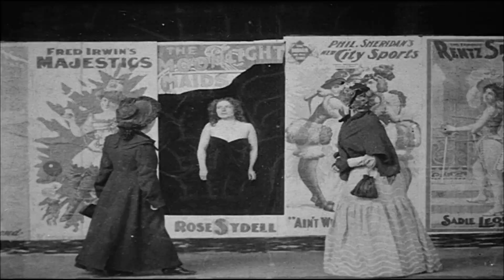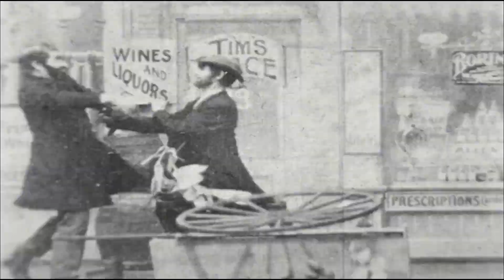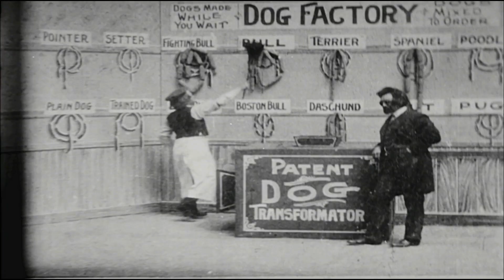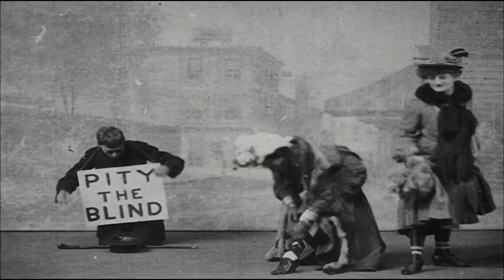Snakedoctors - Heart Too Small (Feat. Victory Vizhanska) (non-album version)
“Heart Too Small” is the 6th single promoting last Snakedoctors double album “Four and a Half”. The single production involved - Joe Gibb, well known for his work with such bands like Depeche Mode, The Cure, The Kinks, Jane’s Addiction, Stone Roses and The Mission (mixing) and Slawomir Papis, producer and label owner who is also a musician and guitar player. Just like one of previous singles (“Wuss”) this single is a different version of an album song. The single features talented artist from Kyiv, Ukraine - Victory Vizhanska. The album features also another song with her - “Wonder Girl”. It’s another song about complicated love paths. This time it’s a story about the blood pump of certain gentleman which seems to be too small for someone’s big love.

Personnel:
Music & lyrics - Wojciech Wypych
Mixing - Joe Gibb
Mastering - Sławomir Papis at Case Studio
Label - Case Studio
Distribution - MyMusic

Recorded by Snakedoctors and Victory Vizhanska (vocals):
Wojciech Wypych - vocals, guitar
Jarosław Szybowski - bass
Jacek Karnat - keyboard
Robert Porażka - drums